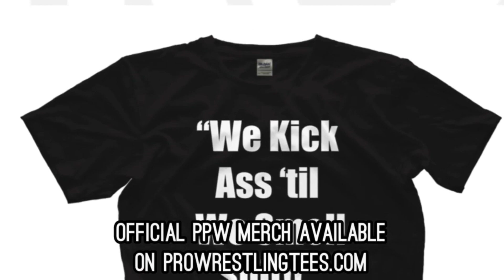PPW #500 - 'American Ninja Warrior' Semsei vs Mickey Sinn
LIVE PRO WRESTLING every Saturday night!
3839 Broadway, Rockford, IL 61108
Doors: 7p | Bell Time: 7:30p

**Admission**
Ringside - $15
General Adult - $12
Kids General (12 and Under) - $7
Tickets are available for purchase at the door